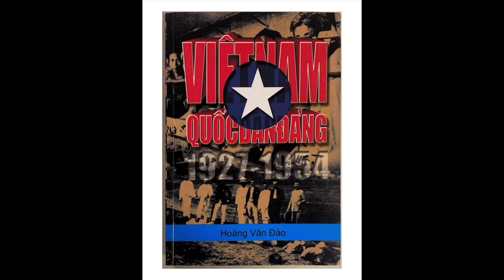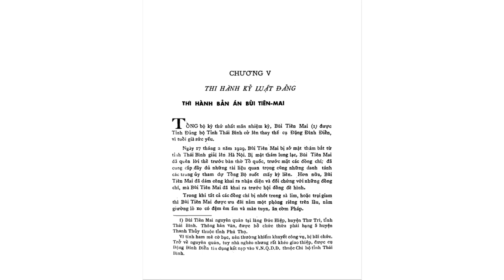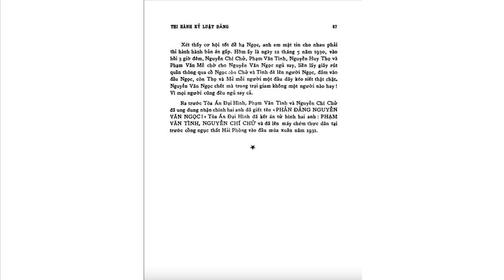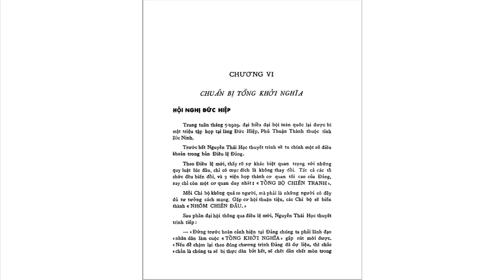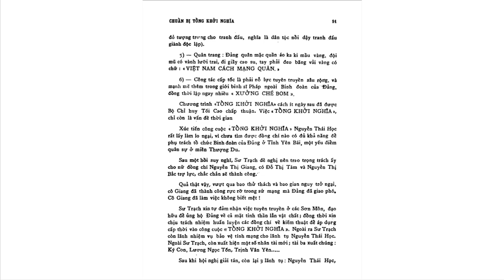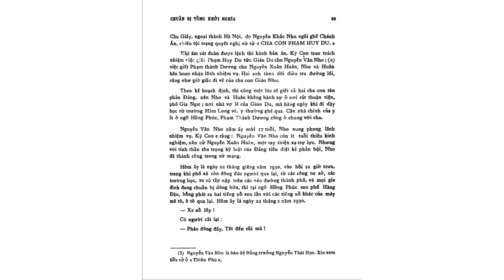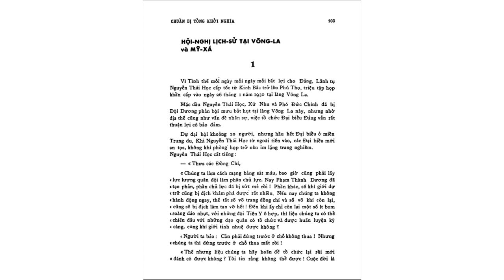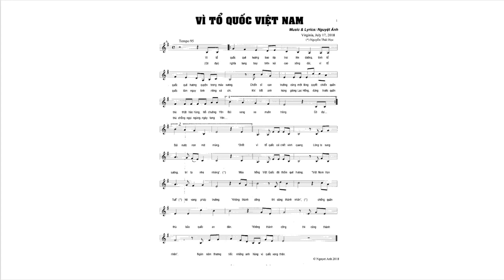EPISODE # 5 VIỆT NAM QUỐC DÂN ĐẢNG LỊCH SỬ ĐẤU TRANH CẬN ĐẠI 1927 1954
Việt-Dân Hoàng Văn Đào
Cuốn “Lịch Sử Đấu Tranh Cận Đại – Việt Nam Quốc Dân Đảng” của cụ Hoàng Văn Đào là một tài liệu lịch sử sống về công cuộc đấu tranh cận đại của Việt Nam Quốc Dân Đảng, sẽ lần lượt phổ biến rộng rãi đến người Việt trong và ngoài nước để thấy sự thật của lịch sử